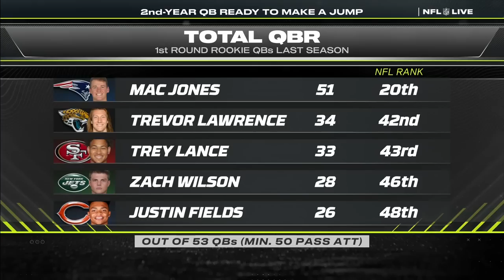Zach Wilson or Trevor Lawrence: Which 2nd-year QB will make the biggest jump? | NFL Live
The NFL Live crew debate which second-year QB will make the biggest jump in their sophomore season.